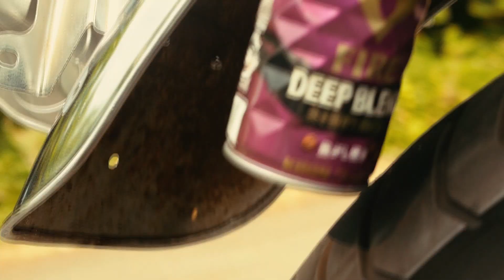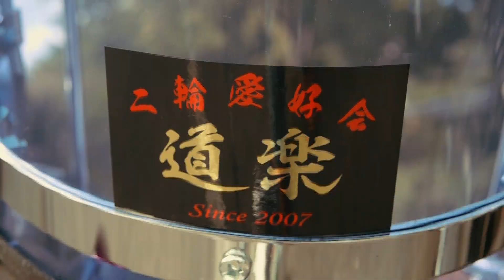Nostalgicbike.com (Young Girl Riding on CB750Four) | CB750Four乗りの若い女性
Short film documentary of young girl on cafe style CB750Four!!
シボハン仕様のCB750Fourに乗る20代女性のショートドキュメンタリー。